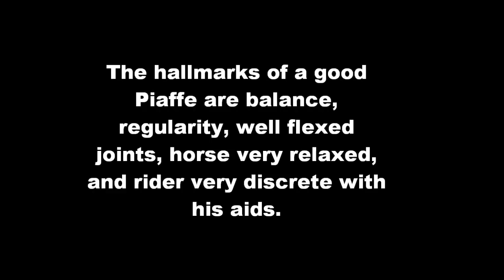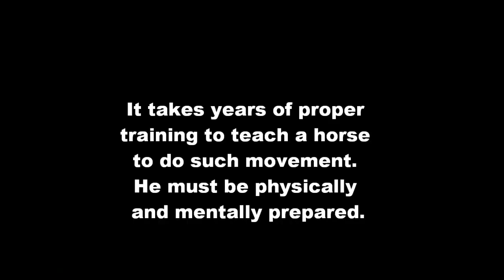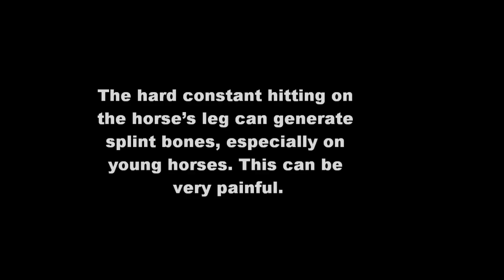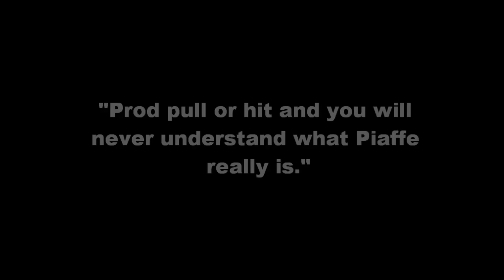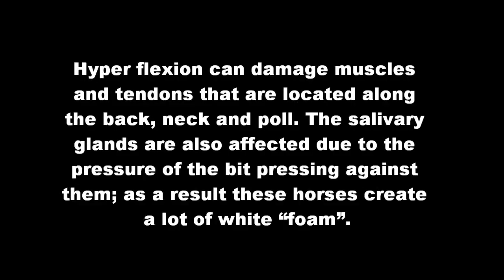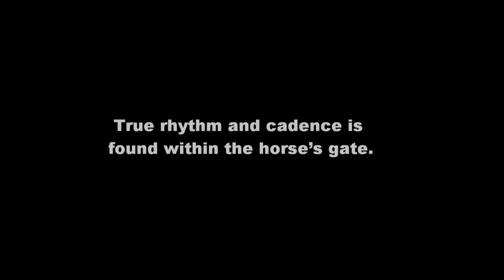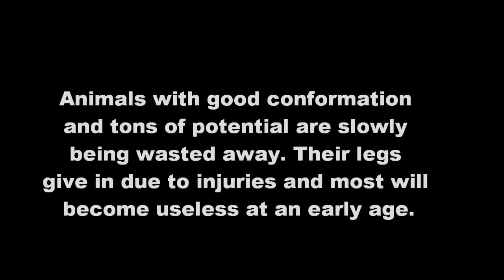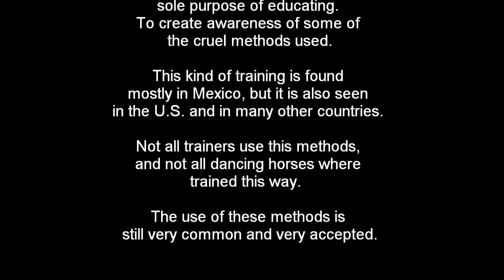Dancing Horse Cruelty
** Read Description Before Submitting a Comment **

English is not my first language.  I had to translate everything from the original video (which is in spanish). Tried my best trying to correct spelling and how words were being used.

This video was made with the sole purpose of educating people about some of the most common methods being used to train horses to "dance" or piaffe. These horses by no means are Dressage horses; Most of these trainers do not base their training on the haute ecole/dressage training principles (example the German training scale/pyramid) where as a result we get what would be considered a true piaffe.

 I've had some people complain that these video is also referring to Dressage riders. Clearing things up, each sport has it's dark side and good side, but this video is not aiming at Dressage riders nor their ways of training horses, I'm sure we are all pretty aware of Rollkur by now, and if that where the case this video would be titled "Dressage horse cruelty".

This video shows examples of what would be considered a proper piaffe (in case you failed to notice, most of these examples portrayed by dressage riders during the beginning and ending of the video).

The use of pillars can also be seen employed by haute ecole riders and trainers. The problem with pillars is that they inhibit a horse's ability to go forwar and goes against basic dressage principles.The Spanish Riding School uses them only sparingly these days, for that reason. The horses that do get put in the pillars have already had a lot of schooling and outmost care. (TheFreckledWonder
Even professional trainers state that using pillars with an unprepared horse can be rather "cruel" and "harsh" and should not be used unless the horse is completely prepared and knows what he is being asked to do.

This is not a form of tradition; I've based all the information on true facts, even took the time to talk to a historian who has been studying the history of the north east states, where it's believed that this discipline was born. The oldest records of dancing horse training were hardly twenty years old, in the Mayan Valley in Sonora.

Dancing horses are based on a drug cartel culture, where expensive horses (most of these people spend big money importing/buying Spanish horses just for the main purpose of making them dance) and fancy tack represent money and status. They are not Charros, and even if they dress like Charros (which could be use to portray Mexico's culture) we must all know that a real Charro is a ranch working man, who uses horses for working and a Dancing horse would be completely useless to such jobs, their saddles do not have silver platting because they would break very easily if used to lasso. (No, I won't get into horse tripping that is a whole different subject.)
Yes there can be "good" trainers within the industry; I would like to recall these are few exceptions.

The Dancing horse Association needs to promote better treatment for animals, but it fails at doing this job. Show Rules will be translated later.
No animal cruelty laws in Mexico are ever enforced. They exist, but they are completely ignored or unheard-of.

Mean rude comments will be deleted.